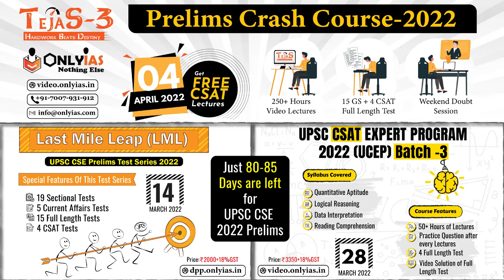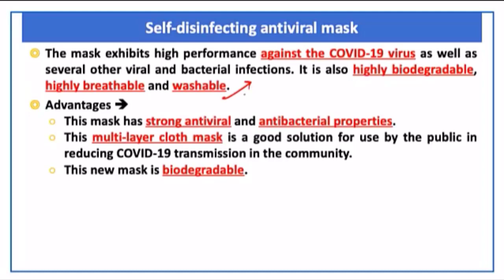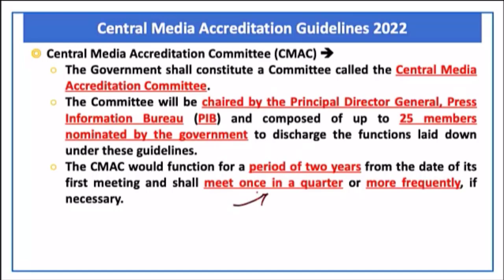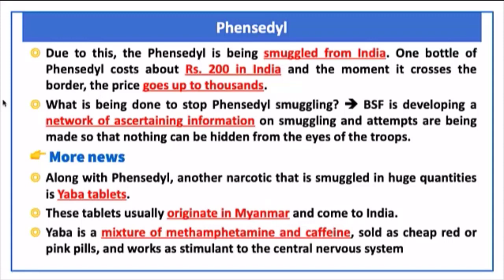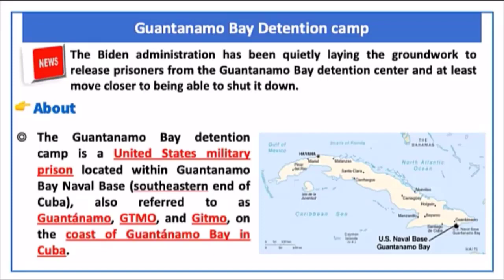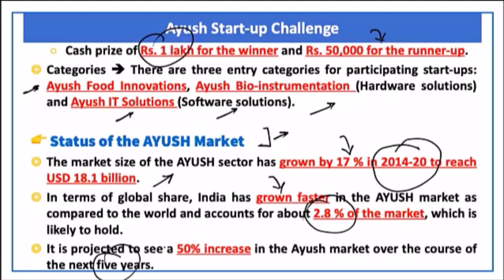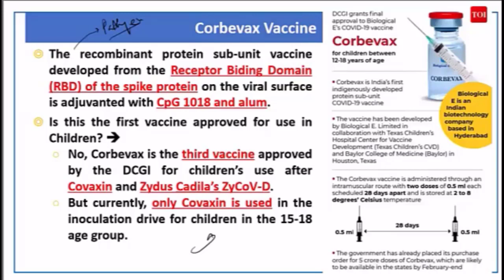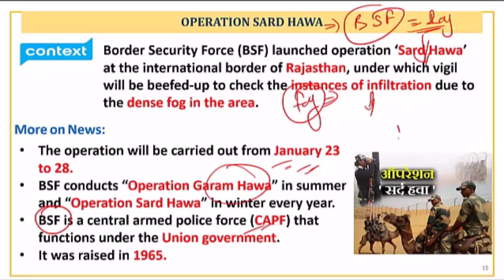Miscellaneous Current Affairs Revision for Prelims 2022 | Lecture 6 | February 2022 | OnlyIAS